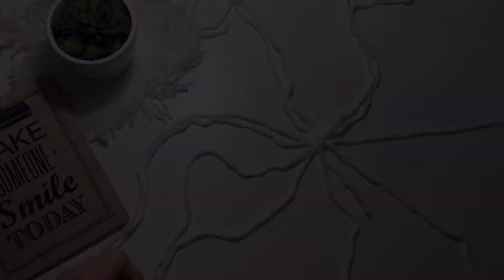DIY Macramé Coaster | Acrylic fiber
Using acrylic fiber in making coaster.